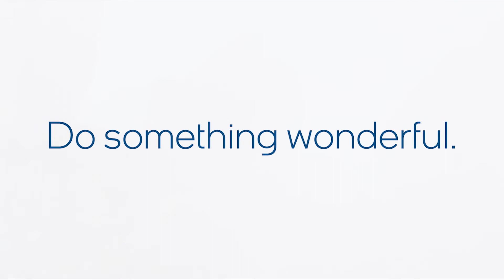Onboarding Remote Workers #79 - Short 1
Cybercriminals are attacking the resources that we need to help our kids and families. When we moved to remote work we set cybersecurity aside and now we are paying for it.